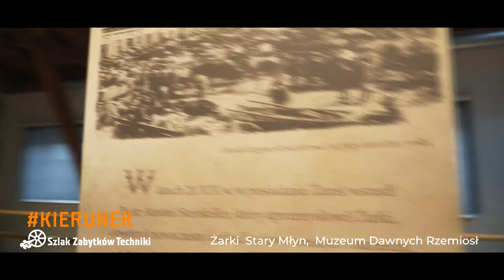KIERUNEK Szlak Zabytków Techniki // odc. 9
40 wyjątkowych obiektów poprzemysłowych
w 30 miastach Województwa śląskiego czeka na odkrycie!

Odc. 9
0:12 - Tarnowskie Góry, Zabytkowa Kopalnia Srebra
0:39 - Żarki, Stary Młyn - Muzeum Dawnych Rzemiosł
1:10 - Tarnowskie Góry, Sztolnia Czarnego Pstrąga
1:38 - Częstochowa, Muzeum Górnictwa Rud Żelaza